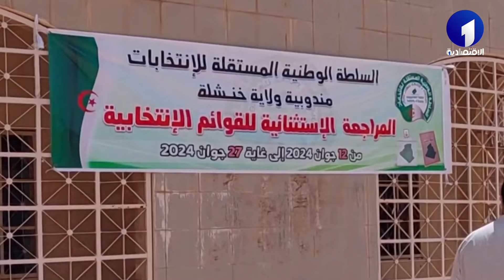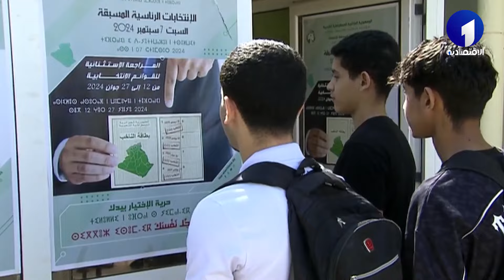الانتخابات الرئاسية | الوقت يداهم المترشحين لجمع التوقيعات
قناة الاقتصادية الأولى
التردد: 10922
الترميز : 27500
معامل الترميز : 7 / 8
الإتجاه : أفقي
قمر نايلسات
موقع ويب: